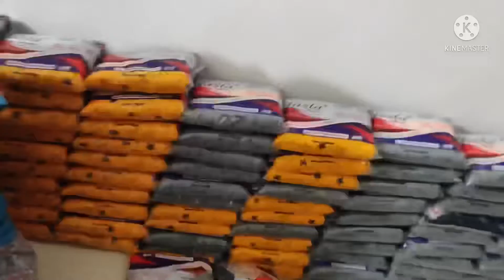Jaldi karne ke chakkar me kaam bigaad gya😩🤦‍♀️ || Vlogger girls || Daily vlog || 2022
Friends apko hamaara vlog kaisa laga comments karke zarur bataye...